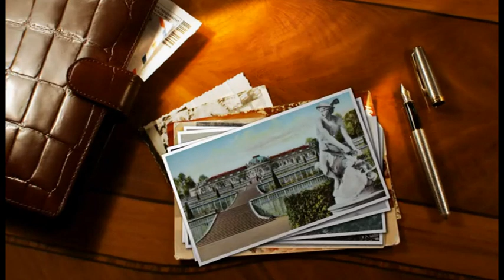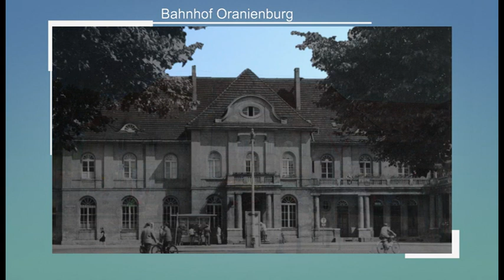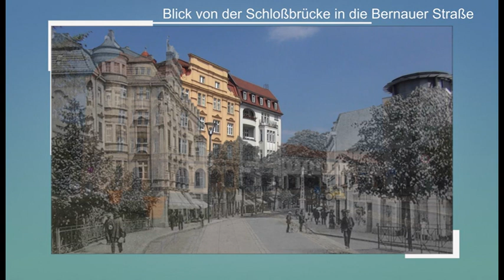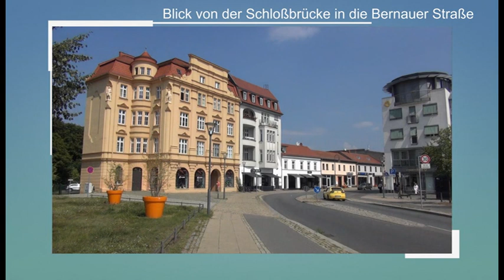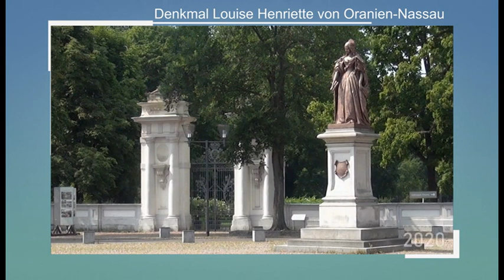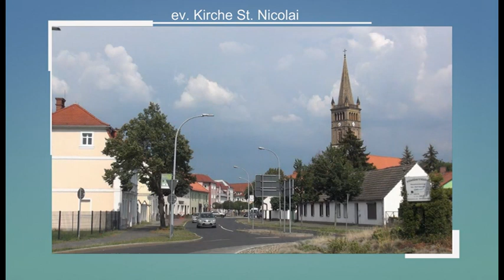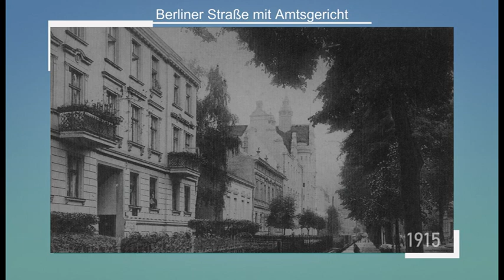Oranienburg im Wandel der Zeit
Wer durch Oranienburg fährt, kann das Schloss nicht übersehen. Der strahlend weiße Bau steht für eine der großen Epochen der preußischen Geschichte, die Herrschaft des Großen Kurfürsten Friedrich Wilhelm.
Heute ist Oranienburg eine vitale und lebendige Stadt, per Regionalexpress oder S-Bahn in rund einer halben Stunde von Berlin aus zu erreichen.

Alt und neu werden in diesem Film gegenübergestellt. Man kann also zwischen den Jahrzehnten bis hin zum Anfang des 20. Jahrhunderts auf den Spuren der Veränderung der Stadt Oranienburg wandeln.